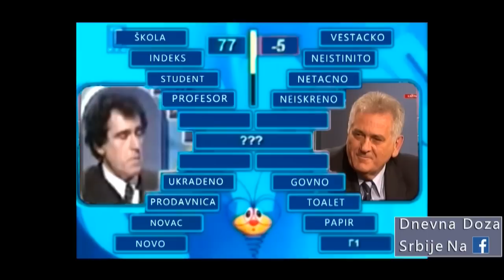Slagalica: Toma vs Slavoljub Ćivot